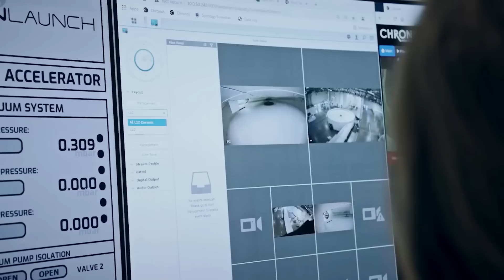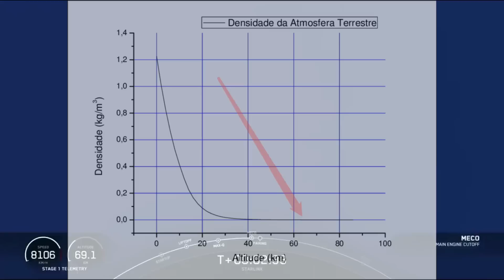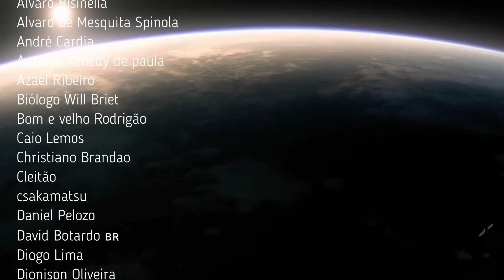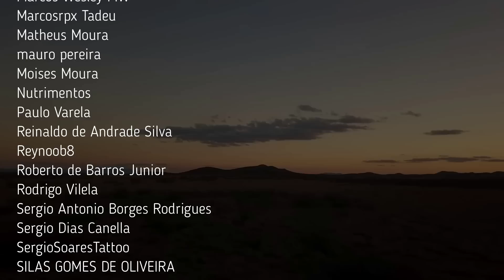CATAPULTA HIPERSÔNICA ESPACIAL SPIN LAUNCH | Expansão Astronauta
A Spin Launch, uma startup espacial promete revolucionar o lançamento de satélites com a sua centrífuga gigante.

Gostou do vídeo e quer apoiar? clique no VALEU.

Músicas:
The fire and the fury - Aramid
Engine of Creation - Utho Riley
Hyperdrive - Utho Riley
Where Star Fall -  Scott Buckley
The Illusionist - Scott Buckley
Last and first Light -  Scott Buckley
The Rise -  Scott Buckley
Helios -  Scott Buckley
Chill Spheria - Serena
Cassini -  Scott Buckley
Gravitacional Waves - Utho Riley
Egzod & Maestro Chives